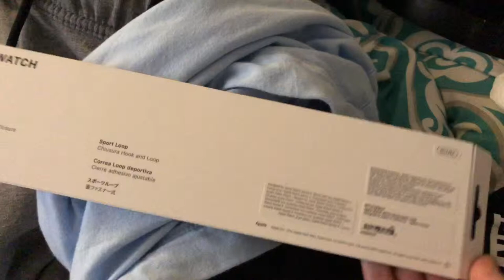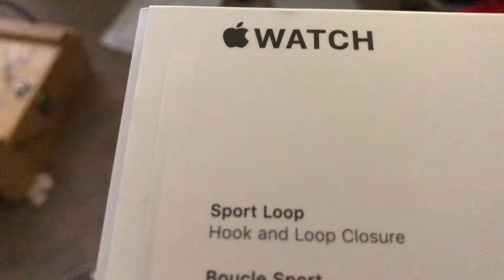Adidas ultra boost unboxing + shopping | season 2 episode 6 vlog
Friend me on Facebook: Logan Cunningham